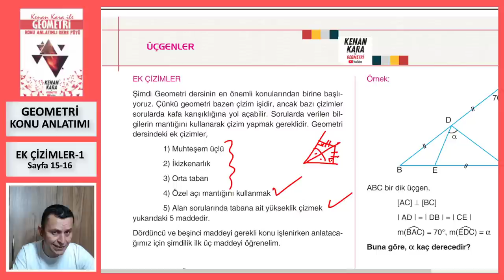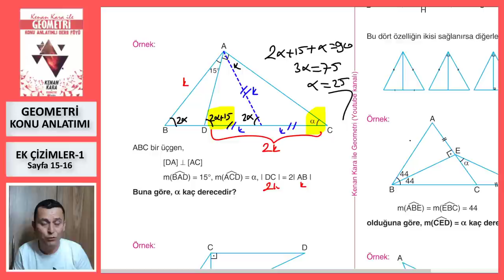EK ÇİZİMLER-1 ( Muhteşem Üçlü) (Geometri Konu Anlatımı)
* Ek Çizimler konusunun yeni nesil sorularla konu anlatımı (Sayfa 15-16).

* 2022 tayfaya özel konu anlatımıdır. Yeni konu anlatımı için KONU ANLATIMI  (2023 TAYFA) oynatma listesine bakabilirsiniz.